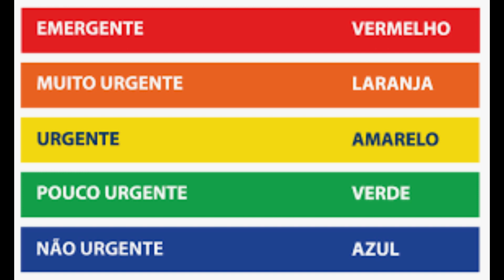Saúde Pública X Saúde Privada em Portugal | Nossa experiencia usando por adulto e criança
Em menos de3 1 ano em Portugal, já tivemos que usar a saúde pública e a particular aqui em Portugal e nesse vídeo nós contamos para vocês como foi a nossa experiência usando as duas, quais as principais diferenças que sentimos e damos um dica que ajudou bastante a gente em relação a farmácias.

🌟Nosso Instagram: @VamosParaAEuropa lá tem conteúdos do nosso dia e dia e muitas dicas práticas em tempo real